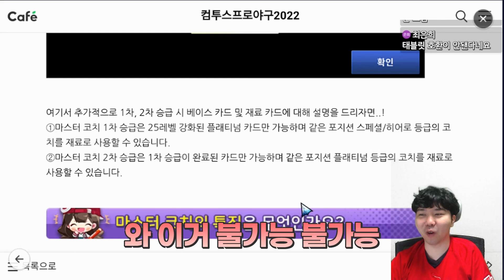컴프야 이번 업데이트로 코치 엄청 중요해졌네요 능력치 +5? (ft.업뎃 보상 ㅎㄷㄷ)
컴프야 이번 업데이트 특이한 거 나왔네요 (ft.업뎃 보상 ㅎㄷㄷ)
컴투스프로야구 업데이트
코치가 엄청나게 중요해진 이유